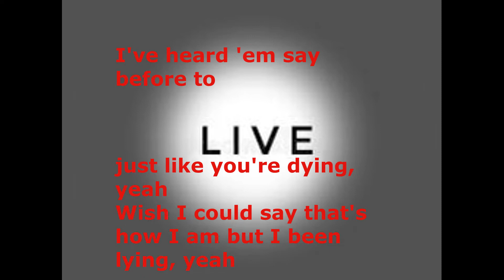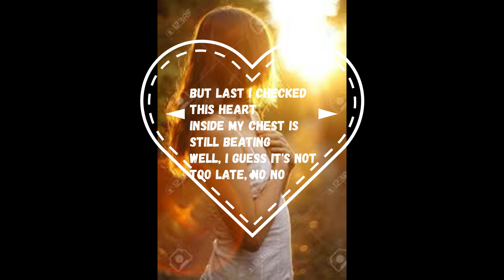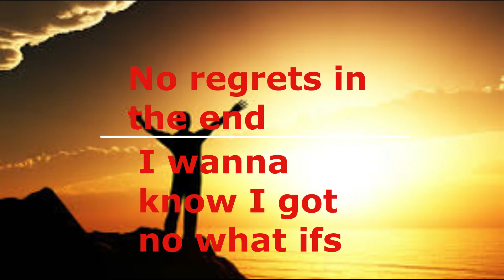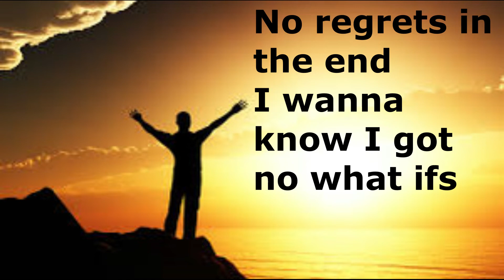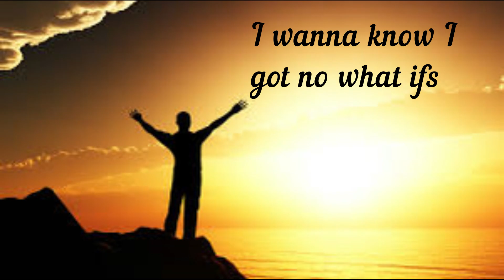What If-Matthew West (Lyrics)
This is my lyric video for "What If" by my fifth favorite artist, Matthew West. Enjoy!:)